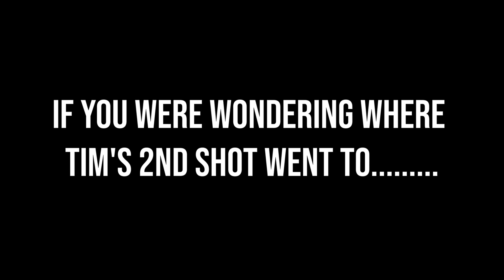Explore! with Timothy Low x Peirce New Course *SOUND ON* | Singapore Island Country Club | Vlog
Timothy and I are exploring the New Course for the first time. Come join us for fun and laughters.
Its worth every single second :) *SOUND ON*

Designed by one of the world's most successful golf professionals, Graham Marsh, the new 27-hole golf course comprises three nine holes: Millennium, Peirce, and Forest, from which golfers can choose between three 18-hole combinations.

While the Millennium and Peirce nines boast well-balanced holes with similar terrain, the Forest nine is situated in a private environment with a number of 'risk and reward' holes. But no matter the combination chosen, golfers across all proficiencies will be afforded equal challenge and enjoyment across the three nines.

This YouTube channel is designed to help you play better golf, also to help you enjoy your golf more!

I am on a mission to course vlog all the courses that I play at, starting with the courses in Singapore and more in Asia when travel to play is allowed. My aim is to showcase all the types of courses we have. hopefully you will be able to play better golf by me sharing tips on how to make better decisions and strategize based on the way that you play your golf.

although the videos may not be about how to fix your slice, fix your hook, help you drive the golf ball longer, hit your irons more pure, hit your irons closer to the hole and help you draw and fade your golf shots.
I hope that my videos will help you lower your score by learning through what you watch.
help you chip better, pitch better, come out from bunker all the time. Once in awhile in my (short video) I will share tips on how to never duff your chips again, come out from buried lies, never top a chip again, putter better, sink more putts, create backspin, never shank again and many more.

Timecodes
0:00 - Intro SICC Peirce
0:36 - Hole P1
2:35- Hole P2
3:56 - Hole P3
5:32- Hole P4
6:59 - Hole P5
8:52 - Hole P6
10:56 - Hole P7
13:25 - Hole P8
14:56 - Hole P9